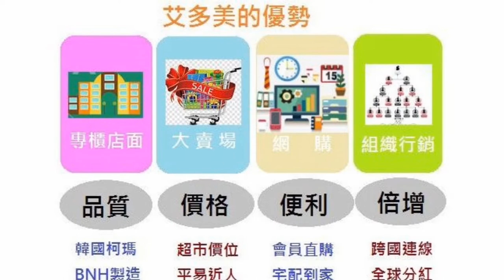【家常菜食譜】高昇排骨 (歐依細)~ (艾多美鳳梨酵素 。大廚不傳的密技 )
艾多美鳳梨酵素主要的功能是幫助消化跟促進新陳代謝，一小包是1.5克，裡面含有六種酵素(複合酵素)及三種輔酶。

艾多美鳳梨酵素吃起來的口感很不錯，酸酸甜甜的，用溫水泡開來也很好喝，聞起來的話，有一股濃郁的鳳梨香味，原來咱們艾多美的酵素可是真材實料的，裡面足足有30% 含量的冷凍乾燥鳳梨粉末呀~~

很值得試試看，個人使用的感覺是，對增強免疫力跟改善疲倦感，非常有效果，而且比較不容易肚子餓呦 。而且是天然的嫩精，用來醃製肉類，可以讓料理的口感更美味呦~~